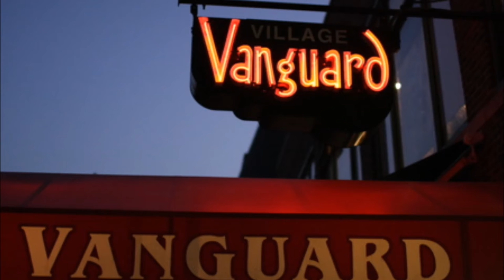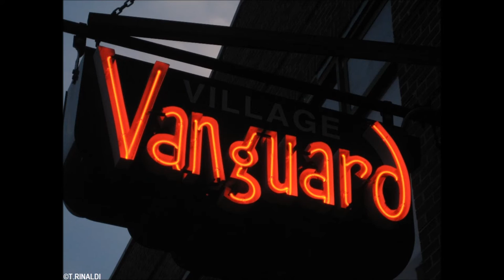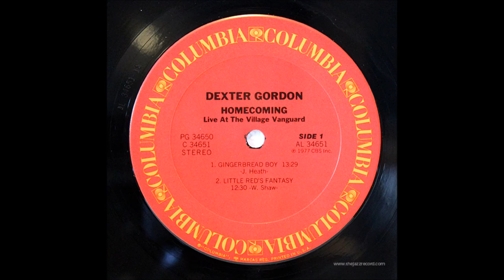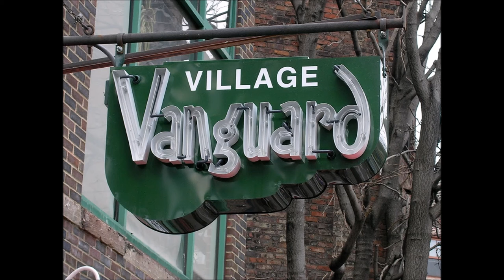Backstairs - Dexter Gordon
Dexter Gordon - tenor sax;
Woody Shaw - trumpet;
Ronnie Mathews - piano;
Stafford James - bass;

Recorded December 11-12, 1976 at the Village Vanguard, NYC